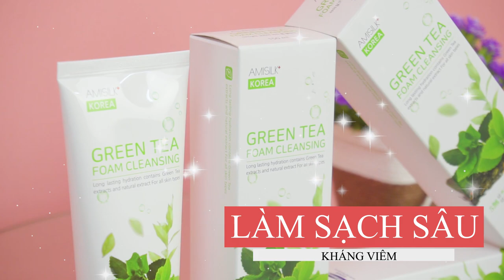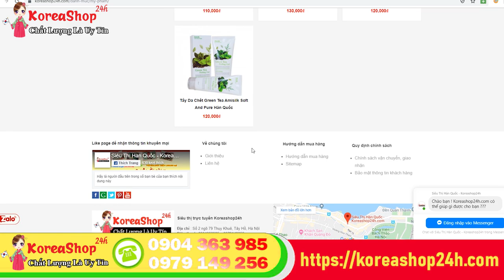Sữa Rửa Mặt Trà Xanh Trị Mụn Hàn Quốc Cho Da Dầu Mụn , Da Khô , Da Nhạy Cảm Tốt Nhất | KoreaShop24h.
Đặt mua Sữa Rửa Mặt Trà Xanh Trị Mụn Hàn Quốc Cho Da Dầu Mụn tại
☘☘☘Sữa rửa mặt trà xanh Amisilk Korea – Green Tea Foam Cleansing
Giúp dễ dàng làm sạch bụi bẩn, bã nhờn giúp lỗ chân lông thông thoáng và se khít giúp làm sạch da, sáng tự nhiên.
🌾🌾🌾Sữa rửa mặt gạo Amisilk Korea – Rice Foam Cleansing giúp loại bỏ bụi bẩn và bã nhờn. Giúp da sạch, sáng bóng, mềm mại.
Hướng dẫn sử dụng:

Làm ướt mặt. Lấy một lượng vừa đủ vào lòng bàn tay, tạo bọt và massage nhẹ nhàng lên da
Rửa sạch với nước. Sử dụng 2 lần/ngày vào buổi sáng và buổi tối.
Dung tích:150ml
Xuất xứ: Amisilk Korea – Hàn Quốc

0O0
0O0
Xem thêm tại đây :
0O0
0O0
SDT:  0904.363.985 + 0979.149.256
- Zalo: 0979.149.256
- Facebook : Siêu Thị Hàn Quốc - 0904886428
- Địa chỉ : Số 2 Ngõ 79 Thụy Khuê - Tây Hồ - Hà Nội